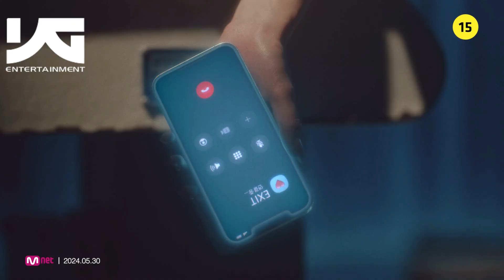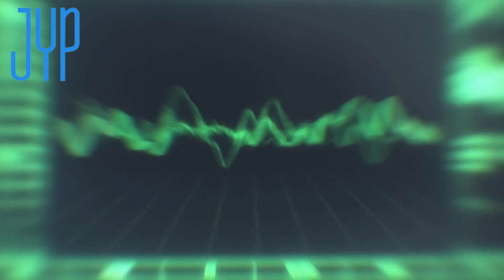EVERGLOW - 'ZOMBIE' M/V TEASERr (by SM, YG & JYP)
how would JYP, YG and SM makes a teaser for EVERGLOW's "ZOMBIE"

These teasers are not official.
They were created and imagined by me.
They have for only goal the entertainment.

Copyrights : Yuehua Entertainment